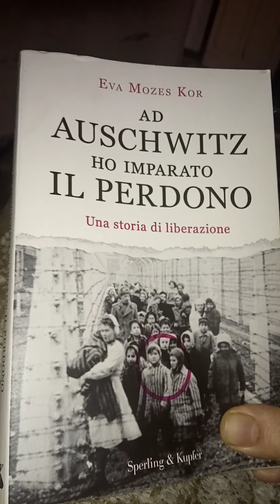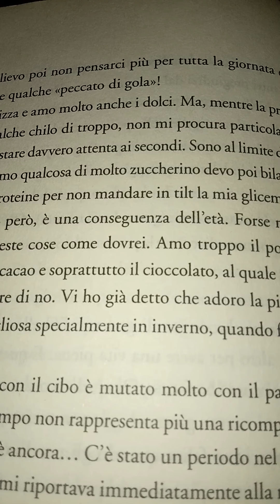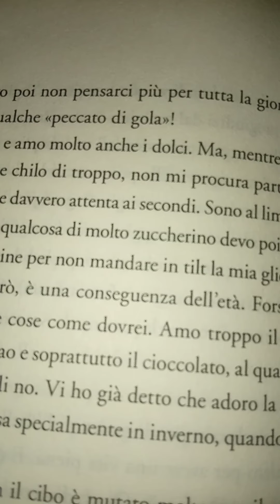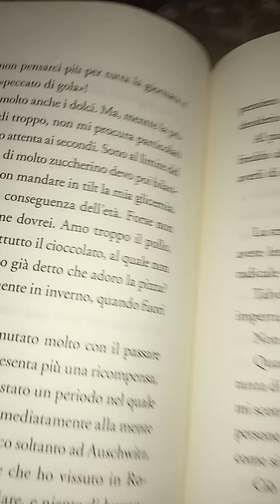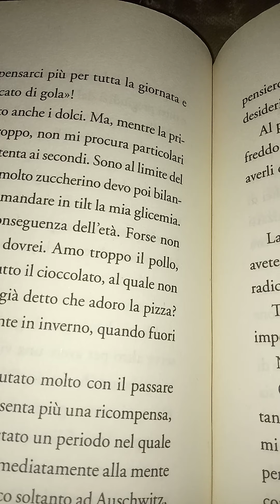OGNI COSA A ESPOSIZIONE. Eva Mozes Kor. Ad Auschwitz ho imparato il perdono. 139 parte